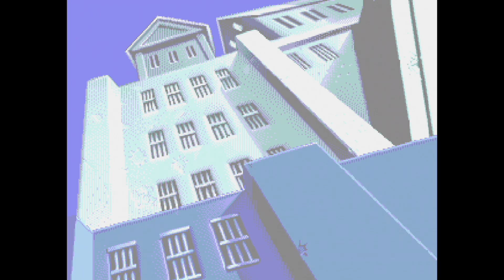[MD 게임] 배트맨과 로빈의 모험(1995)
고전 MD 게임을 해봄